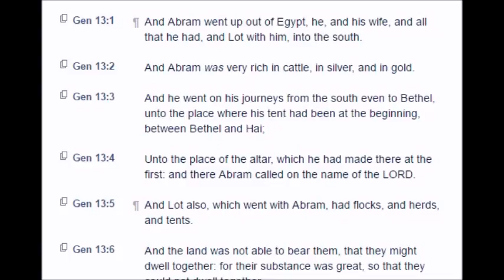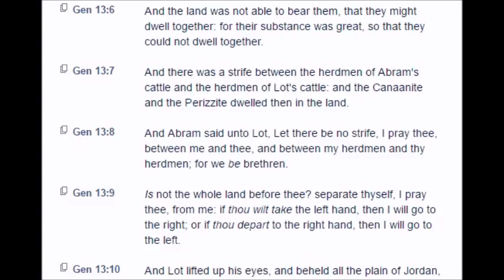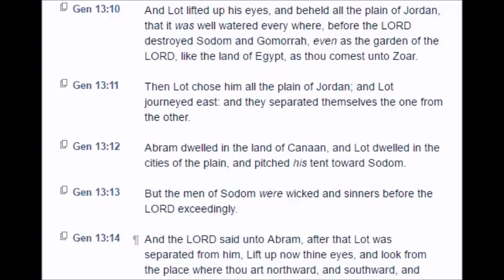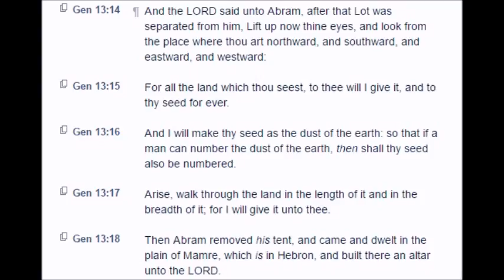Genesis: Chapter 13 (KJV)